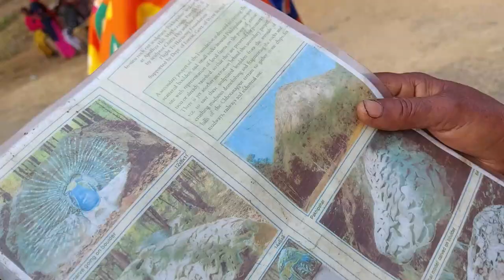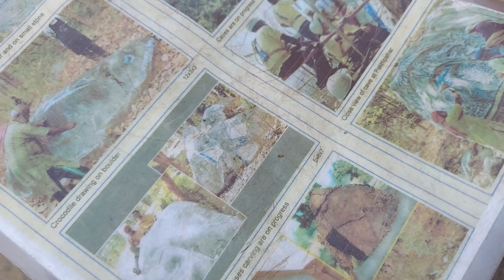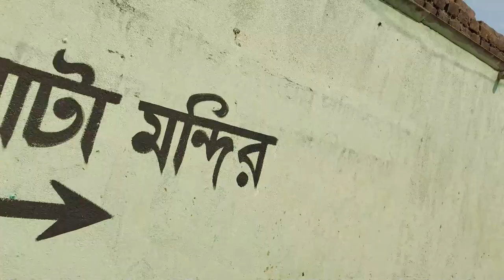Trip to Purulia Part 3 | Journey to Purulia Part 3 | Deulghata Temple | Muruguma Dam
Hello Friends!
In this video we are going to travel to purulia in our bike.

Details of Swapnoneer Pahari Resort:

Google Map Link :-  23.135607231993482, 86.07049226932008